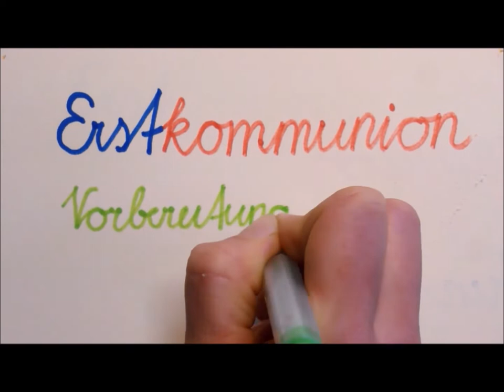Kommu & Nion 1 Was heißt Erstkommunion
Zur Vorbereitung auf die Erstkommunion – eine Serie für Kinder, ihre Eltern, Taufpaten und alle Interessierten: acht Videos von Schildkröte Nion und Waschbär Kommu, dem Detektiv. Sie suchen nach Antworten und fragen dazu Pfarrer Stefan Schantl.

Ihr wollt ein Begleitheft zu den Videos haben? Ihr wollt uns Fragen stellen oder Anmerkungen schicken?